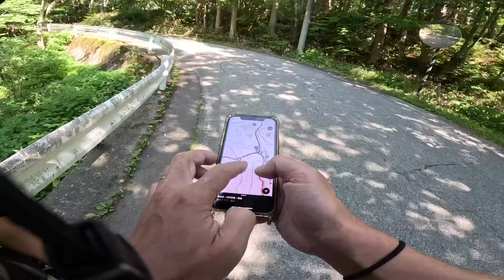登山未経験女子がジャンダルムに登るまで【燕岳01】初めての北アルプス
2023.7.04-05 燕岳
登山未経験女子がジャンダルムに登るまで第二弾
初めてのアルプスに選んだのは北アルプスの女王「燕岳」
はじめての高山に急登にはたして・・・。

THUNDER BIRD HILLSオリジナルのショップです。

メディアブル
YouTubeでは見せられない、見せていないコンテンツを配信中。
WEBショップの情報もいち早くお伝えいたします！